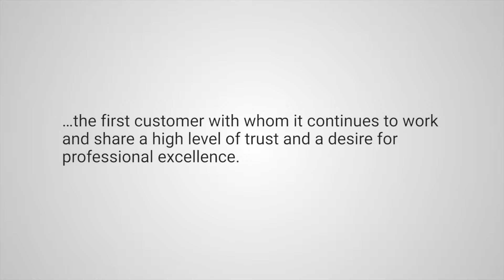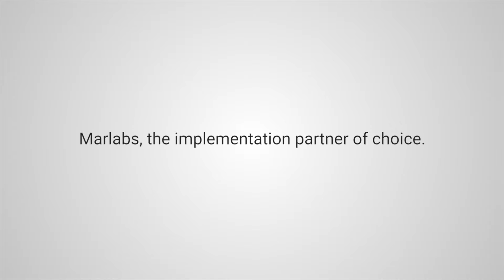Customer Testimonial - Brigade [Real Estate] [Salesforce Platinum]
Marlabs helps companies adopt digital transformation using Digital360 - a comprehensive digital framework comprising of Digital Product Engineering, Digital Automation, Enterprise Analytics, Cloud, Digital Security and User Experience; delivering a next-generation Digital Customer Experience.

Marlabs’ digital life-cycle model delivers rapid innovation using prototyping, co-creation, concept-to-completion and rapid deployment.

Marlabs’ innovation labs, “marlabs .next” incubates cutting-edge technologies like Intent-Intelligence, AI, IoT, IoP, Blockchain and Hyper-Personalization.